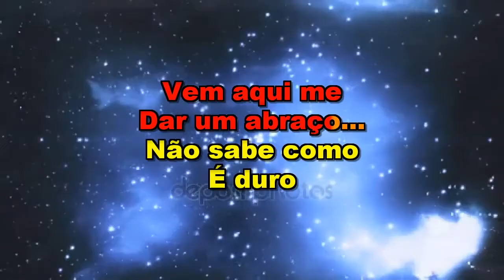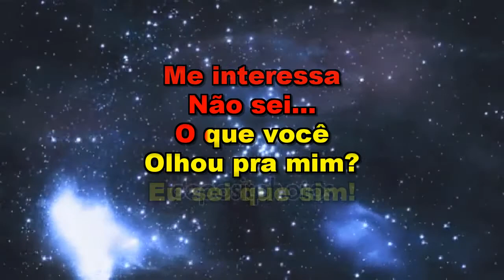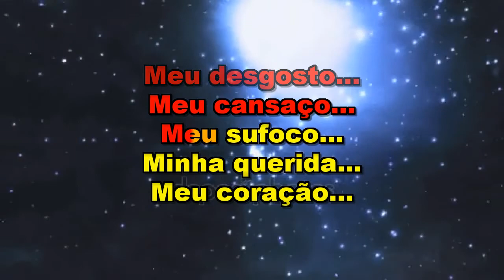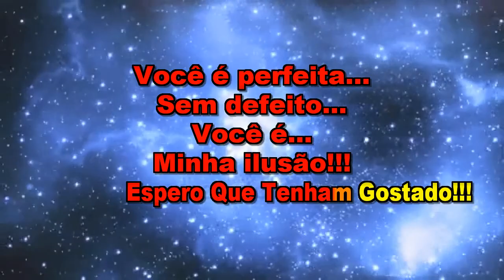** Karaoke ** Chrystian e Ralf ** Canalha **